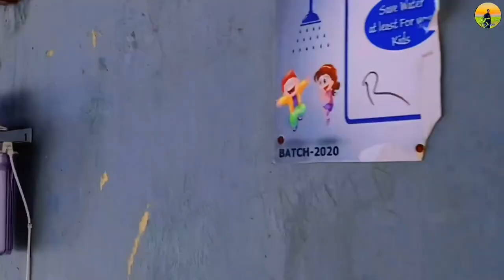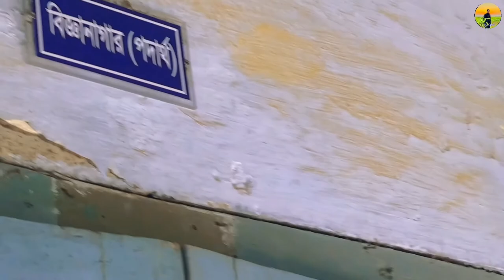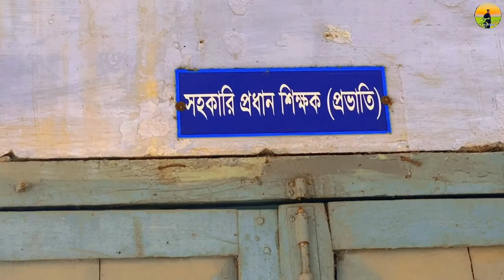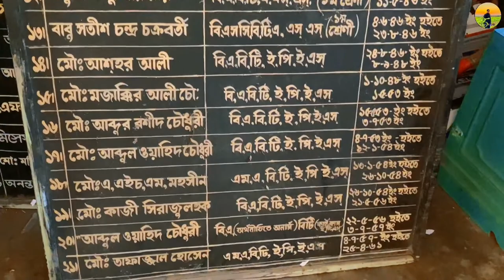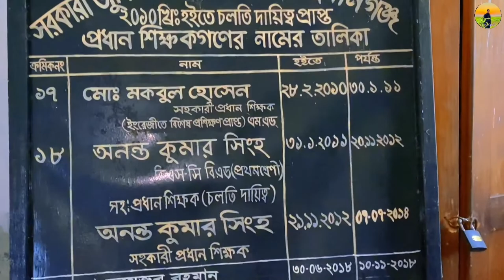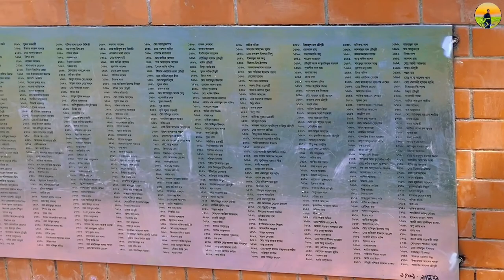সরকারি জুবিলী উচ্চ বিদ্যালয় সুনামগঞ্জে একদিন|sunamganj jubilee school#sunamganj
স্থান নিয়ে কিছু বিবরণ-
সুনামগঞ্জ সরকারি জুবিলী উচ্চ বিদ্যালয় ১৮৮৭ ইংরেজি সনে স্থাপিত ব্রিটিশ আমলের প্রাচীনতম ও ঐহিত্যবাহী বিদ্যাপীঠ । বিদ্যালয়ের উত্তরে সুরমা নদী,লঞ্চঘাট, দক্ষিণে রাজগোবিন্দ সরকারি প্রাথমিক বিদ্যালয়, সুনামগঞ্জ পৌরসভাপূর্বে উক্ত বিদ্যালয়ের খেলার মাঠরিভারভিউ, পশ্চিমে সুনামগঞ্জ পৌর কলেজ অবস্থিত।সুনামগঞ্জ শহরের কেন্দ্রস্থলে, ডি,এস,রোডে সুরমা নদীর তীরে বিদ্যালয়টি অবস্থিত।

কৃতিত্ব:
সরকারি জুবিলী উচ্চ বিদ্যালয় ২০০৩ সালে জাতীয় পর্যায়ে শ্রেষ্ঠ মাধ্যমিক বিদ্যালয় নির্বাচিত হয়। ২০১১ তে শিশু একাডেমী আয়োজিত জ্ঞান জিজ্ঞাসা প্রতিযোগিতায় জাতীয় পর্যায়ে প্রথম হয়। ২০১১ তে সিলেট শিক্ষা বোর্ডে ১০ম স্থান এবং ২০১২ তে ১৯তম স্থান অধিকার করে। ২০১১ সালে বিদ্যালয়ের একজন কাব স্কাউট ‘প্রধানমন্ত্রী’ এ্যাওয়ার্ড লাভ করে। তাছাড়া প্রতিবছর শিক্ষার্থীরা আঞ্চলিক ও জাতীয় পর্যায়ে ক্রীড়া ও সংস্কৃতিসহ বিভিন্ন প্রতিযোগিতায় অংশ নিয়ে কৃতিত্ব অর্জন করে আসছে।

নামকরণ:
স্থানীয় বিশিষ্ট ব্যক্তিদের ও তৎকালীন প্রশাসনের সহায়তায় ১৮৮৭ সালে এটি প্রতিষ্ঠিত হয়। সে বছর মহারাণী ভিক্টোরিয়ার সিংহাসন আরোহণের ৫০ বছর পূর্তি উপলক্ষে গোল্ডেন জুবিলী উদযাপিত হওয়ার কারণে স্কুলটির নামকরণে জুবিলী শব্দটি অন্তর্ভুক্ত হয়। সরকারি জুবিলী উচ্চ বিদ্যালয়কে সরকারিকরণ করা হয় ১৯২৮ সালে।

যাতায়াত - সুনামগঞ্জ শহরের প্রাণ কেন্দ্রে অবস্থিত সুনামগঞ্জ পৌরসভার বিপরিতে এই স্কুলটি অবস্থিত।
সুনামগঞ্জ শহরে যেকোনো উপায়ে আসার পর আপনি জুবিলী স্কুল পেয়ে যাবেন

আমি আমার ভিডিওতে সুনামগঞ্জ এর সব সুন্দর সুন্দর স্থান যা অনেকে চিনেন না বা আগে দেখছে্ন কিন্তু এটার পিছনের কাহিনী জানেন না
আমার ভিডিও তে সেই সব কাহিনী আর স্থান তুলে ধরব আমার ভিডিওতে | সব সময় আমার পাশে থাকবেন
ভালোবাসা দেখাবেন

আপনাদের ভালোবাসা থাকলে আমি আরো সুন্দর সুন্দর স্থানে গিয়ে ভিডিও করার আগ্রহ পাব।

আপনার দেখা সুন্দর বা দর্শনীয় স্থান থেকে থাকে তাহলে আমাকে জানাবেন আমি তা আমার ভিডিওতে তুলে ধরব
ভালোবাসা অবিরাম 🖤